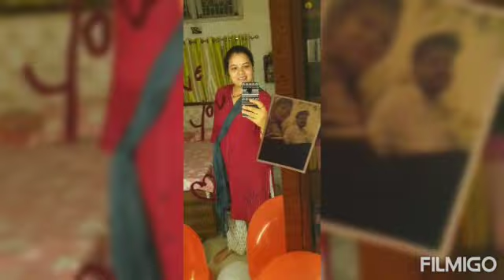birthday surprise for husband ❤❤🥳 fun with family ❤😍